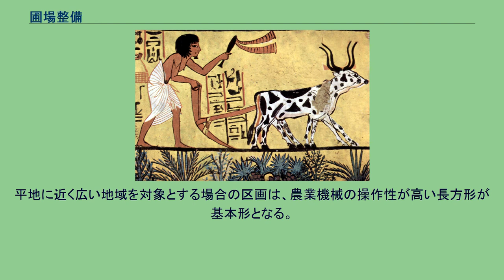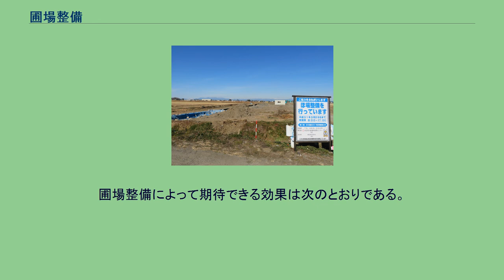圃場整備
圃場整備（ほじょうせいび）とは、耕地区画の整備、用排水路の整備、土層改良、農道の整備、耕地の集団化を実施することによって労働生産性の向上を図り、農村の環境条件を整備することである。
農林水産省や都道府県の公共事業として行われる。
圃場整備の様子 長方形に整った水田 圃場整備は各個人の農地を集団化する換地計画から、分散耕地を集団化するために互いに耕地の権利を交換する交換分合、米の生産過剰を抑えるために、水田を畑としても利用できるよう技術的な改良をし、水田の汎用化を図ってきた。
現在では、将来の農業生産を担う経営体の育成を図りながら高生産性農業の展開に必要となる生産基盤を整備し、食料自給率の向上に資する事を目的とする経営体育成基盤整備事業として行われている。
事業の内容は区画整理のほか用排水施設、農道、客土、暗渠排水のなかから2つ以上の基盤整備を総合的に行うか、区画整理などと密接に関連があるか、一体で行うことで相互の効率が高まる事業を併せて行うこととしている。
またこの経営体育成基盤整備事業では、採択の際に「農用地利用集積促進土地改良整備計画」（集積促進整備計画）を作成し、採択年度より3年目から完了年度まで「集積促進整備計画」に基づいた審査を受ける必要がある。
審査の結果計画達成の見込みが無いと判断された場合は国庫補助の打ち切りの処置がなされてしまう。
圃場の区画は水田の場合、耕作上の最小単位となる耕区と、圃区とよばれる水管理を適性に行いうる形状を備えた最大の区画（一般に10〜15耕区）、農道によって囲まれ、2圃区を1農区とする農区とで構成され、畑の場合は農家の1所有団地の区画である所有区、一連の機械作業の1単位となる区画である耕区、固定施設（道路など）に囲まれた区画である圃区で構成される。
平地に近く広い地域を対象とする場合の区画は、農業機械の操作性が高い長方形が基本形となる。
既存の区画整理は10a程度のものが標準であったが、近年機械化作業にともない30a（24×125m）から1ha（80×125m）程度の区画が一般的になった。
また、機械の大型化や航空防除の普及により、短辺が80mを越えるもの、長辺が200mを越えるもの、3ha程度の広大な区画も見受けられるようになっている。
近年では、圃場整備で整備された排水施設を利用し、田んぼダムとして周辺流域の治水をになう地域もある。
圃場整備によって期待できる効果は次のとおりである。
圃場整備によっておこりうる問題点は次のとおりである。